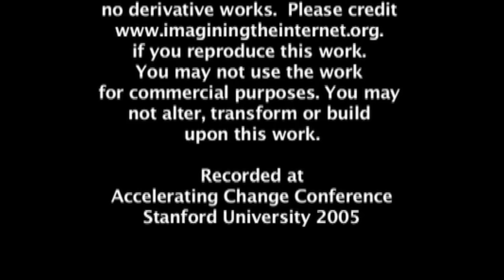Accelerating Change Conference Interviews, 2005, Palo Alto: Vernor Vinge